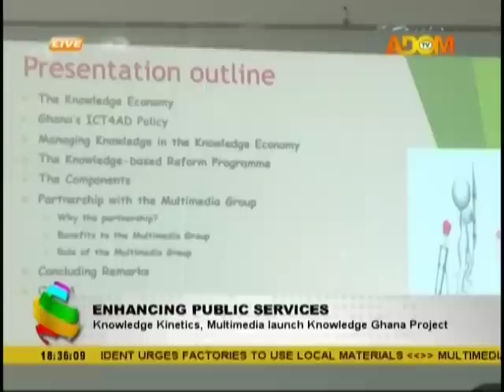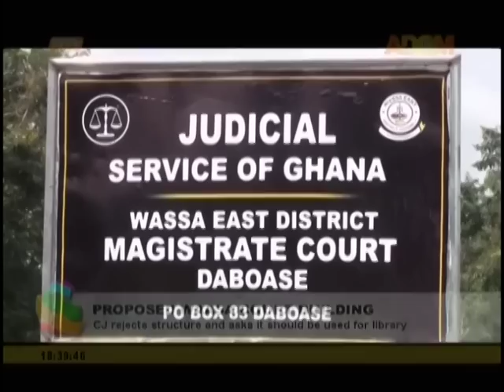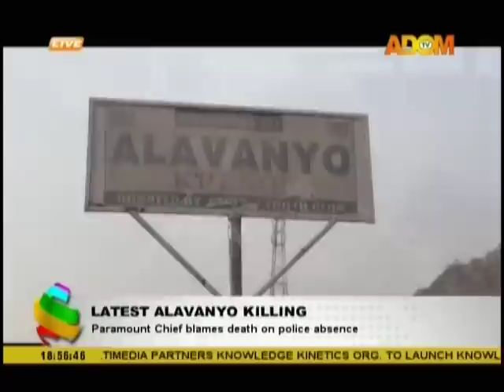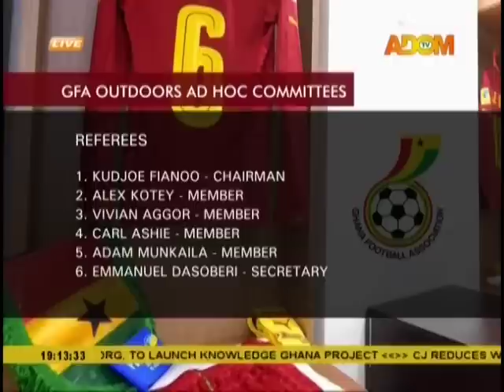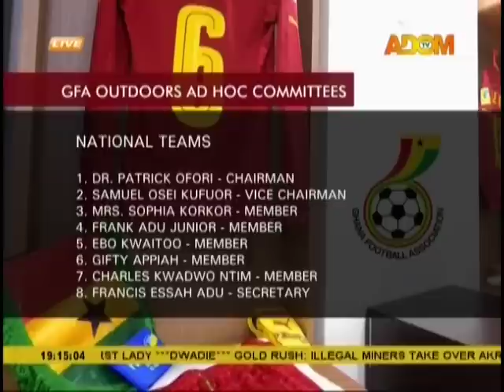Adom TV News (15-1-19)